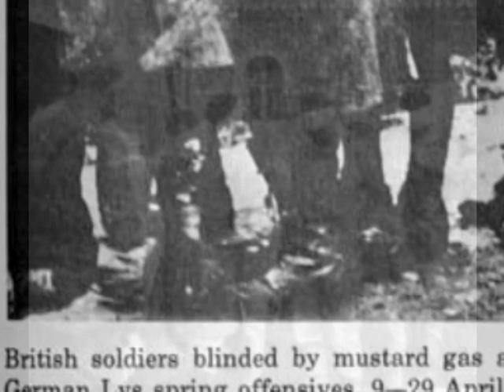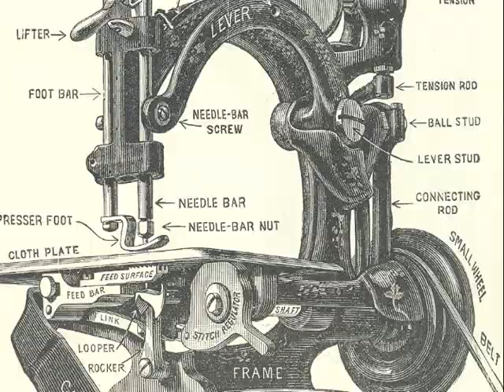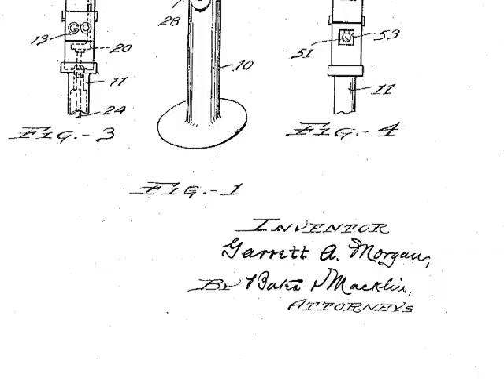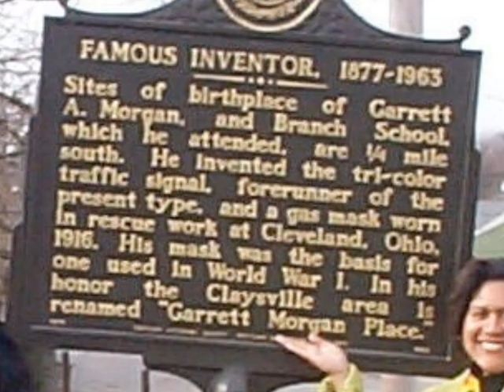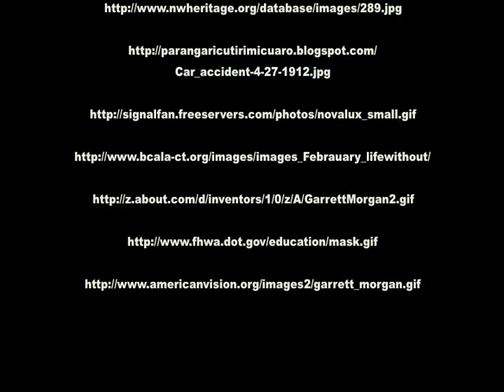Garrett Morgan Biography